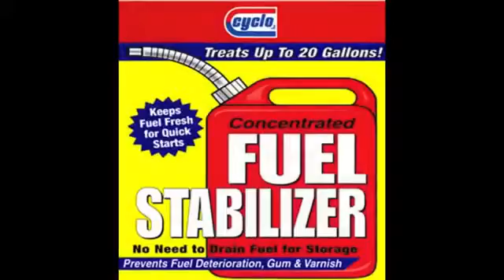CYCLO FUEL STABILIZER (C290)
KEEPS FUEL FRESH FOR QUICK STARTS
PRODUCT FEATURES:
 - Prevents fuel deterioration & gum/varnish build up
 - No need to drain fuel for storage
 - For all 2 & 4 cycle engines